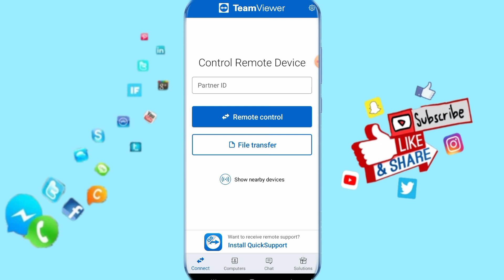How To Disable Unlock With Biometrices On TeamViewer App